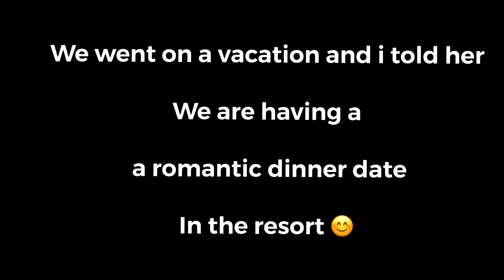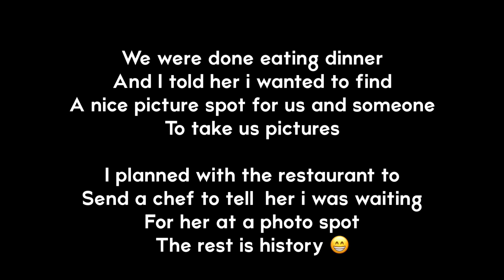WE ARE ENGAGED / MOST BEAUTIFUL PROPOSAL EVER *This Video Will Make You Cry * // Daodu and Esther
Esther and I have been together for 6 years, these past 6 years has been the best years of my life and I can’t wait for us to spend the rest of our lives together...

Please Click the link below to catch up on our videos